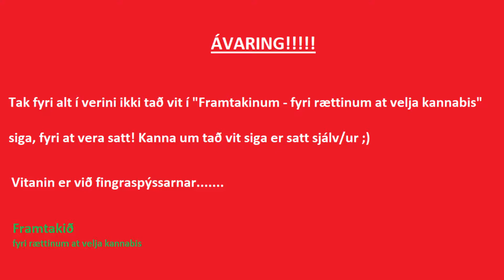Framtakið í pubbini á Tvøroyri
Átak hjá Framtakinum í pubbini á Tvøroyri leygardagin 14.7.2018 kl: 15